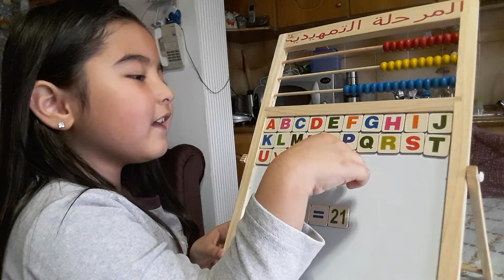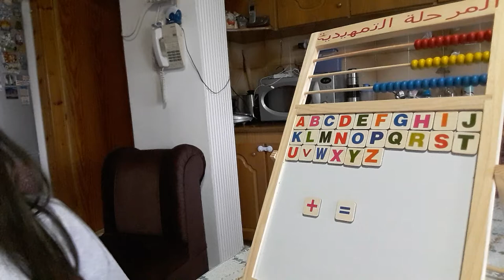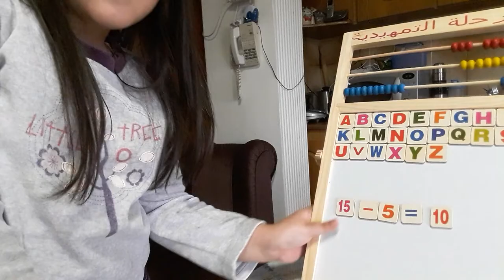LEARNINGNUMBERS|| HOW I LEARNED MATHEMATICS ADDITION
In This video Gia explaining how to play mathematical addition using her toy.
play board abc and numbers.

This is useful Toy for childrens about learning ALPHABET AND NUMBERS.